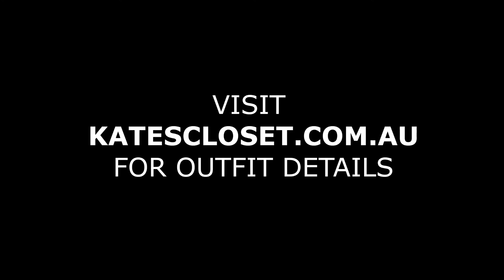What Kate Duchess of Cambridge wore for launch of 5 Big Questions January 2020 - katescloset.com.au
The Duchess of Cambridge launched '5 Big Questions' on 21 January 2020. It is a landmark survey which gives people across the UK an opportunity to provide their view on raising the next generation.